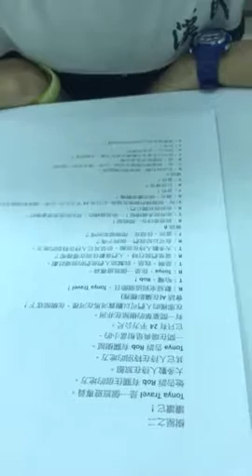凱威-大家說英語-樹屋之二